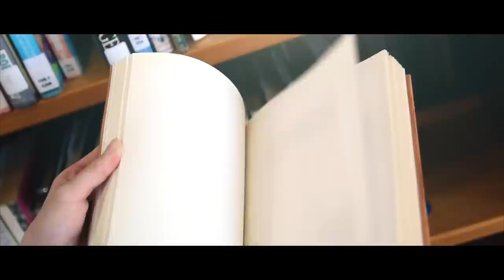BlackbeardandTinkerbell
Featuring:
Austin Wertz
Alina Wong
Evan Finch
Alina Wong

I've Got My Eye On You - Hans Zimmer (Pirates of the Caribbean: Dead Man's Chest)
Tinkerbell - James Newton Howard (Peter Pan OTS)
Ted v.s Walter - Theodore Shapiro (Secret Life of Walter Mitty)
Violin Sonata No. 36 in F, K. 547 (for beginners) - Mozart
What Makes Us Strong - uploaded by thesecession
Blackbeard - Hans Zimmer (Pirates of the Caribbean: On Stranger Tides)

Choreography:
Austin Wertz
Evan Finch

Directed by Annie Liu